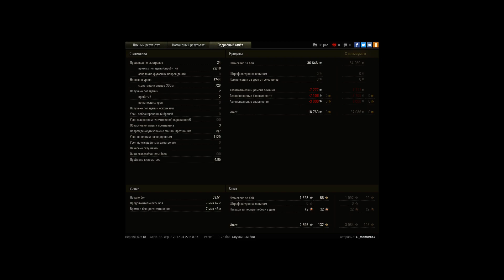Мастер после обновы